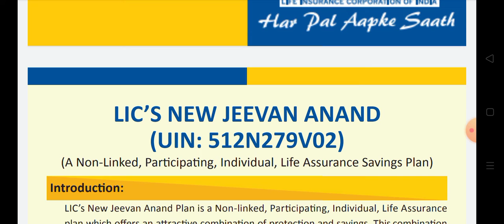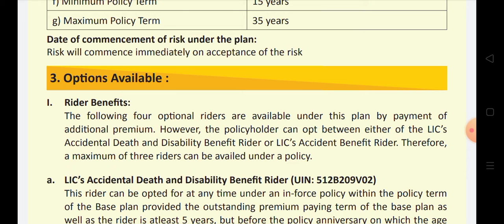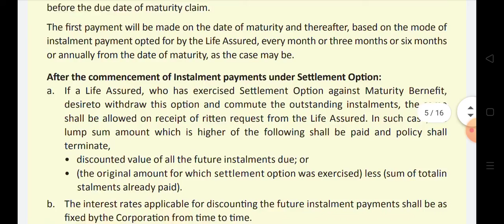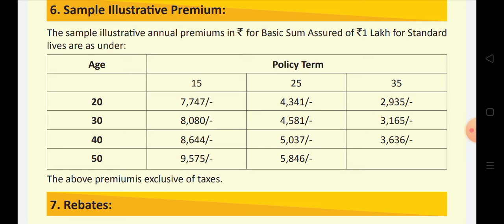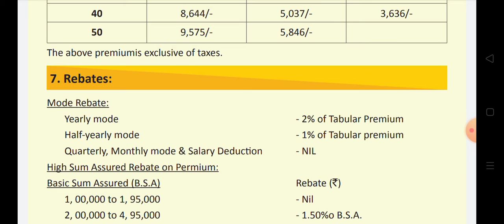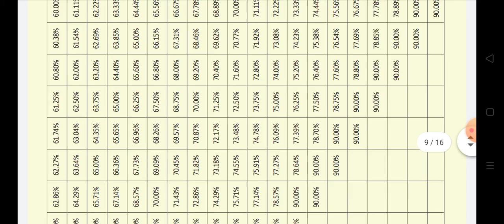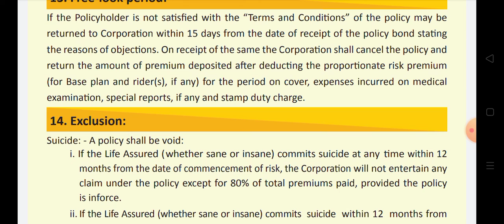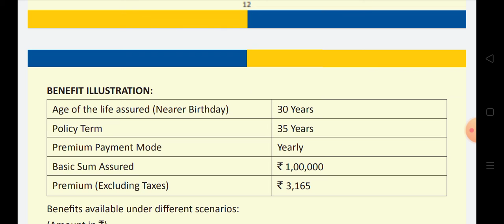LIC New Jeevan Anand policy analysis